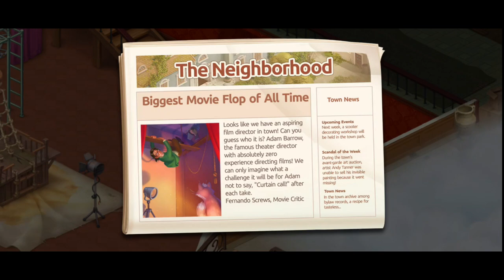Homescapes all quest part 98 (MOVIE SET)